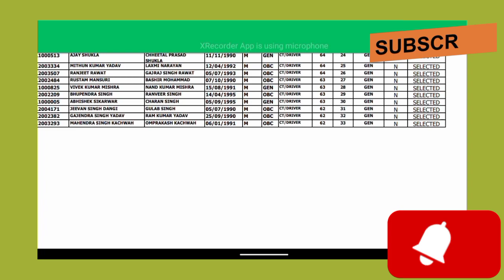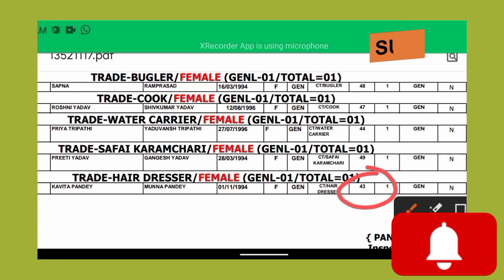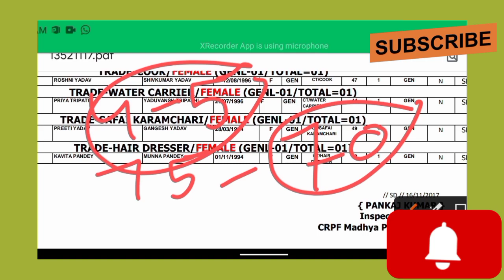CRPF TRADESMAN LAST YEAR CUT OFF | CRPF PREVIOUS YEAR CUT OFF| CRPF TRADESMAN EXPECTED CUT OFF 2023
crpf tradesman syllabus in hindi,
crpf tradesman syllabus in hindi 2023,
crpf tradesman syllabus topic wise,
crpf tradesman syllabus in english,
crpf tradesman syllabus 2023 topic wise,
crpf tradesman driver recruitment 2022,
crpf tradesman,
crpf tradesman vacancy
crpf tradesman cut off 2019,
crpf tradesman cut off marks 2016,